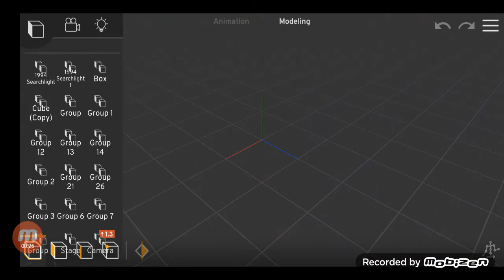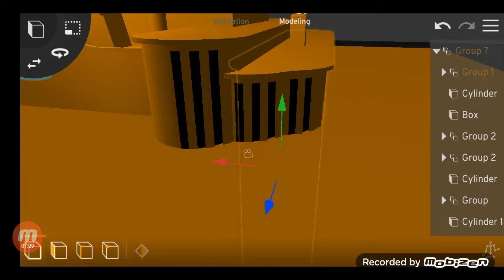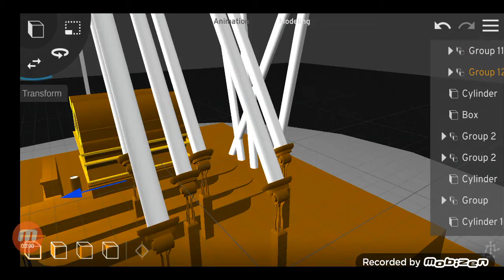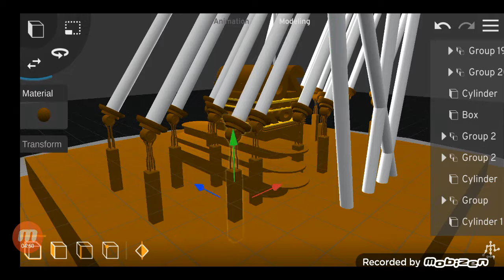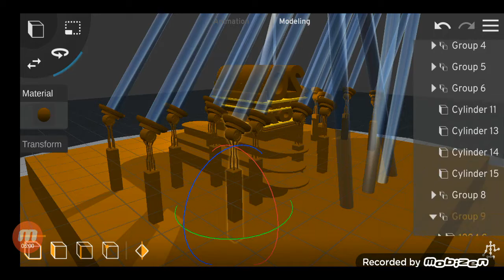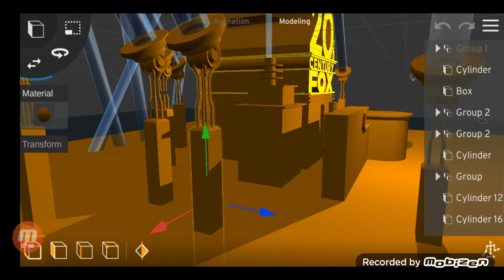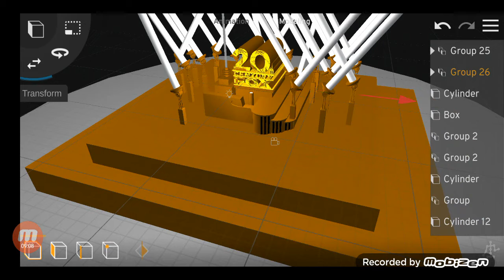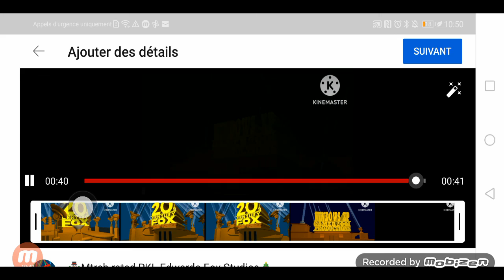20th century fox 2022 build in prisma 3d